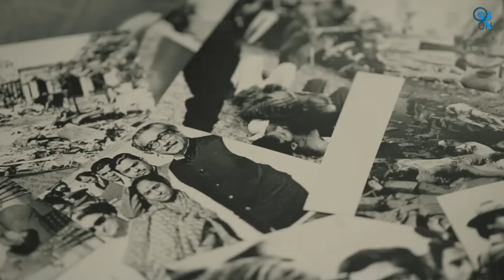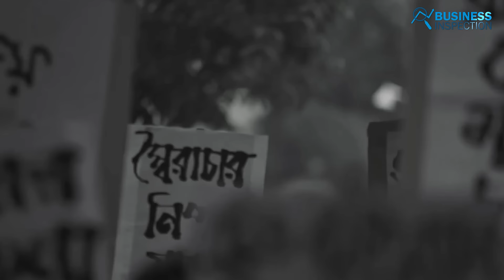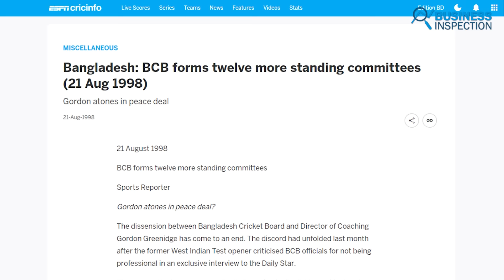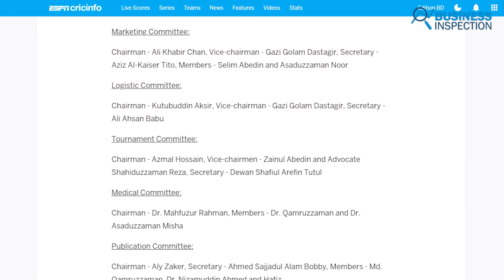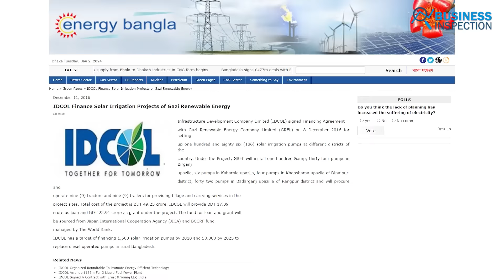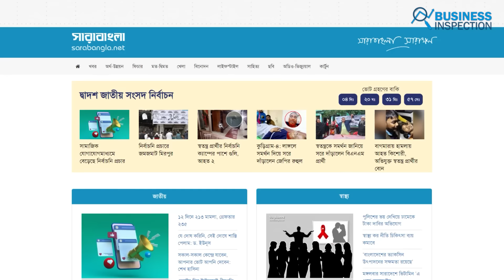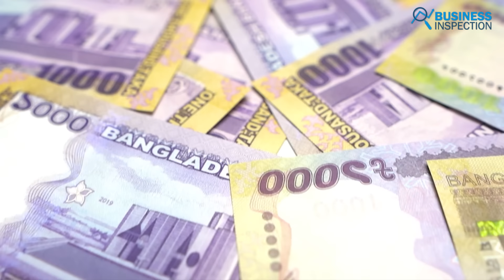গোলাম দস্তগীর গাজী বাংলাদেশের সফল উদ্যোক্তার গল্প | Golam Dastagir Gazi Success Story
Golam Dastagir Gazi is a prominent business figure in Bangladesh. He holds a significant role in politics and industry, being the founder of the Gazi Group and the Minister of Textiles and Jute. Gazi, recognized for his contributions during the liberation war, received the Bir Protik Award and the prestigious Independence Day Award from the Government of Bangladesh in 2020.
Source:
Video Credit:
** The data used in this content is mainly taken from secondary research.